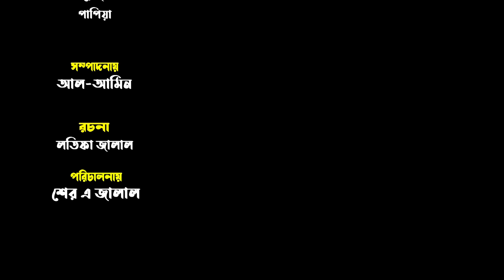যাদুকর তিন সতীন | Jadukor Tin Sotin | জীবন মুখী ফিল্ম | অনুধাবন | Magical Story | Irsha Telefilms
Irsha Telefilms Channel presenting all kind of entertainment videos, drama, short film, comedy natok & funny video.

Bangla Shortfilm- যাদুকর তিন সতীন |
Starring: Monika
Model: Monika, Roni, Maya, Suchona, Papiya & Reza.
Story: Latifa jalal
Editing: Alamin
Cinematography: Alamin
Direction: Sher A Jalal
Label: Irsha Telefilms New Keywards: